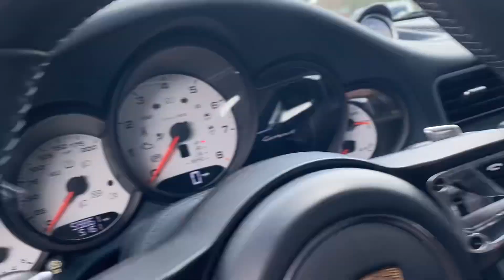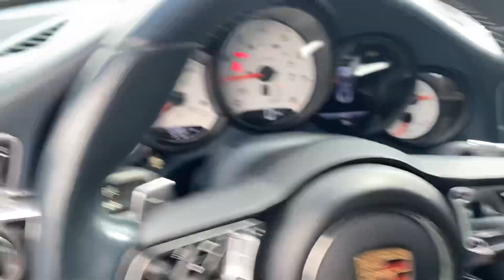2017 991.2 911 Carrera 4